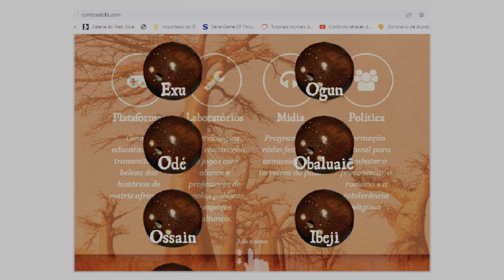Game ODOYA - Contos de Ifá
Jogo onde o objetivo de Iemanjá é coletar o lixo jogado no mar antes que o material atinja o fundo do mar, durante o jogo ela e desafiada a se esquivar de peixes venenosos e materiais contaminados, mas para ajudar nessa missão ela recebe poderes divinos para encarar esse desafio.